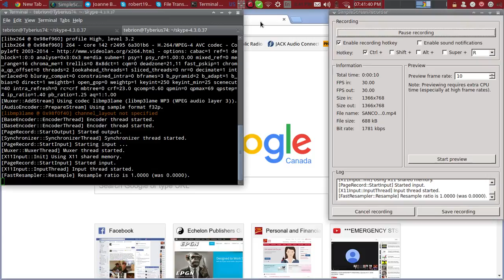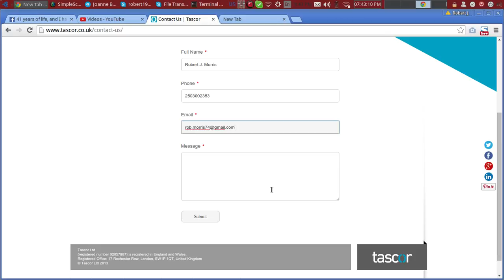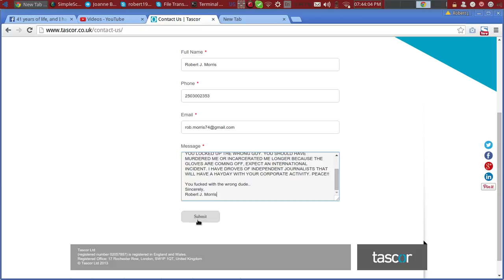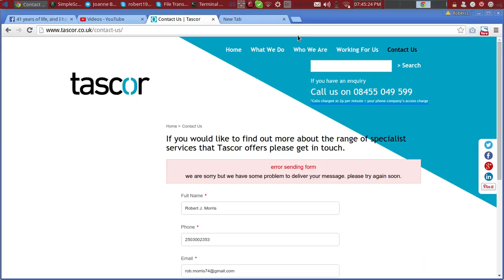NWO Hates indy journalists poking about.. they also dislike complaints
APPLY NOW!  Even YOU can be a NAZI!!!
For real..   no joke.
Find the podcast with myself, Doug Jewell and Joanne Baskett, telling both sides of my story. My experience and Joanne's experience trying to help me from outside immigration at the airport.

PEACE
RJM